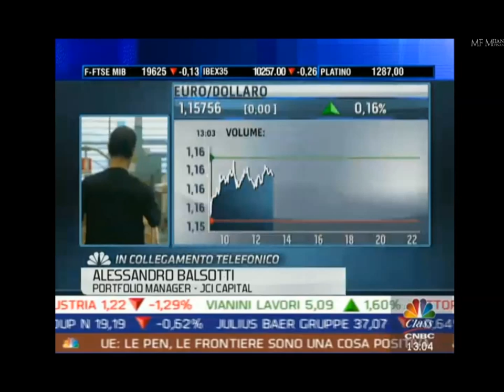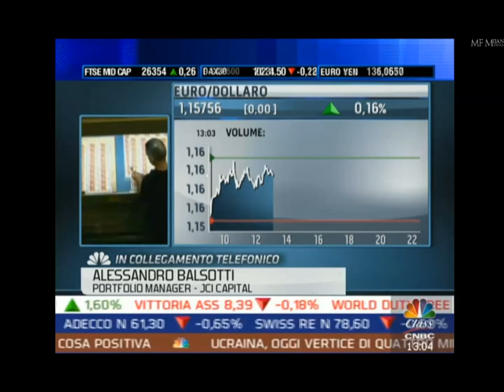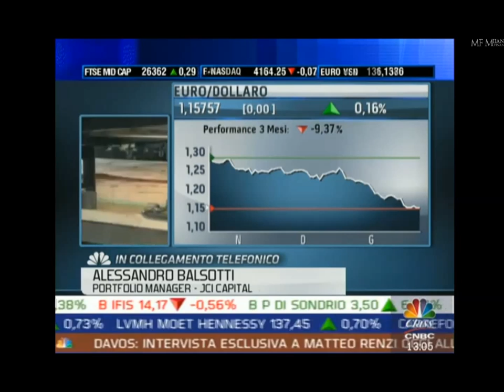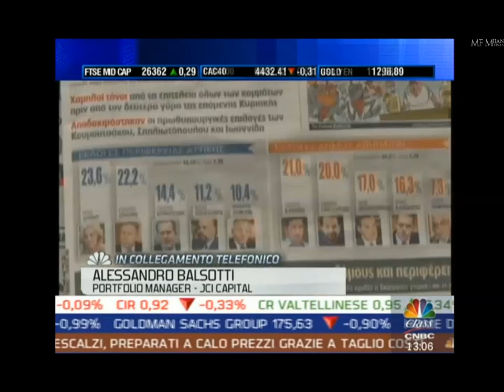21.01.2015 Alessandro Balsotti a Linea mercati (Class Tv)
Alessandro Balsotti, Portfolio Manager di JCI Capital, intervistato da Angela Antetomaso a Linea Mercati, su Class Tv